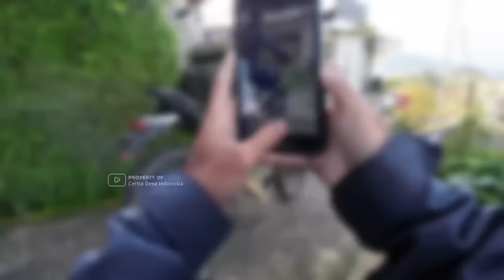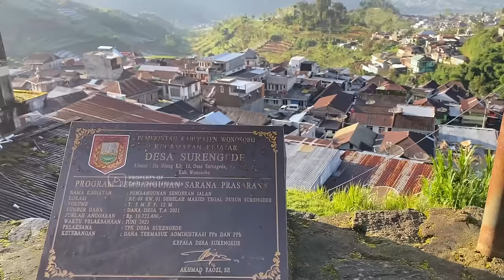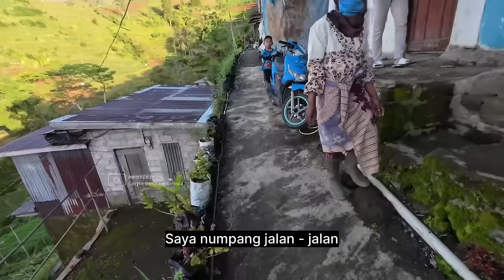DESA IDAMAN MASA PENSIUN !! Pemandangan Alam Dieng Pletau - Cerita Desa Surengede, Kejajar, Wonosobo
Terimakasih Om  @brentsastro yang sudah setia menemani petualangan desa di Dieng Platau.
LAPORAN PERTANGGUNGJAWABAN SEDEKAH BERJAMAAH 2024

✨ Sahabat desa ✨

📍 Kali ini Cerita Desa Indonesia akan menyusuri suasana desa / kampung di dataran tinggi dieng, tepatnya di Desa Surengede, Kecamatan Kejajar Kabupaten Wonosobo, Provinsi Jawa Tengah.